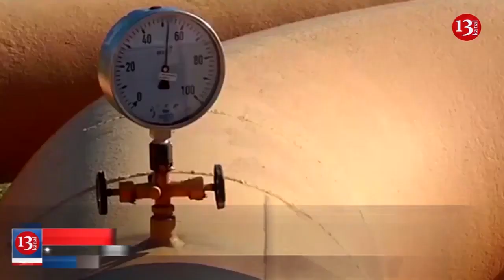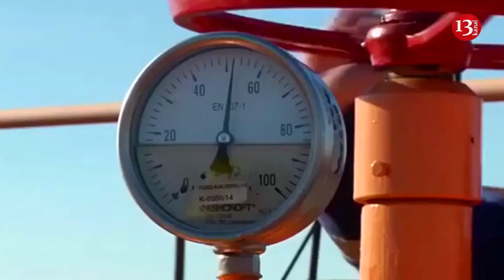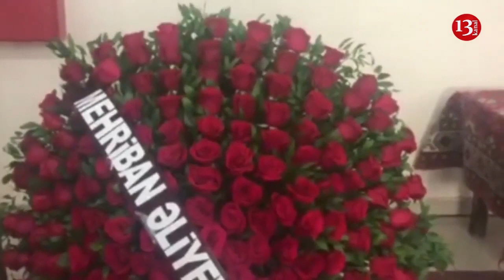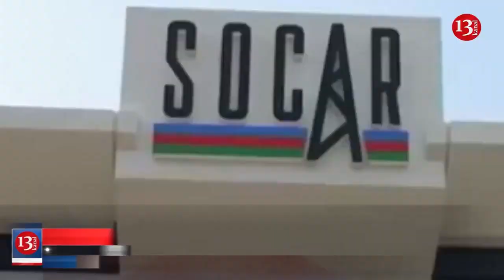İslahatlar, qalmaqallar, göyə sovrulan milyonlar-Ötən Həftə Nələr Baş Verdi?-Həftəlik İcmal